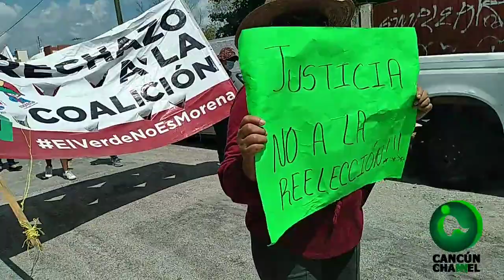¡ESTE 6 DE JUNIO QUE NO TE ENGAÑEN!: EL VERDE NO ES MORENA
*Fuera los corruptos, no más mentiras, no más robos... MARA ES VERDE NO MORENA